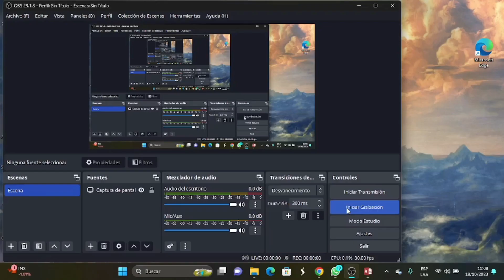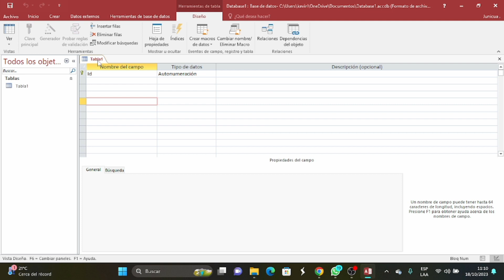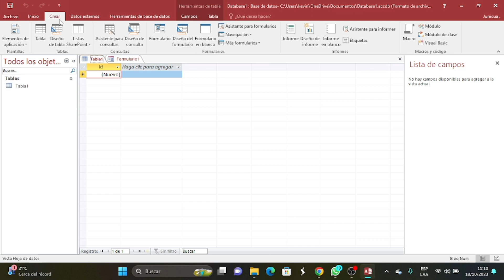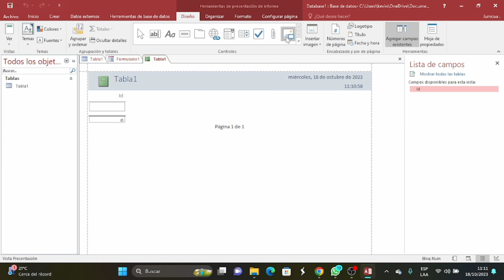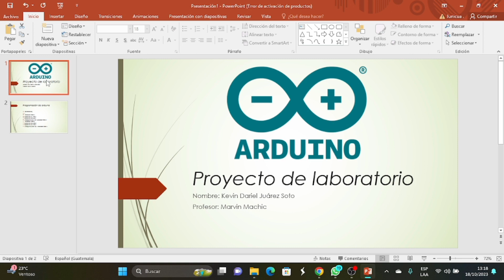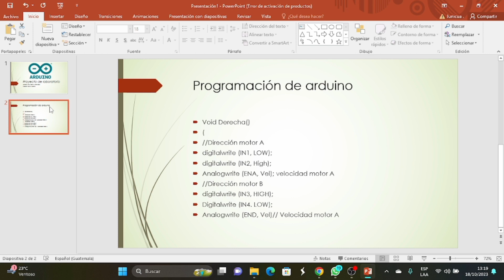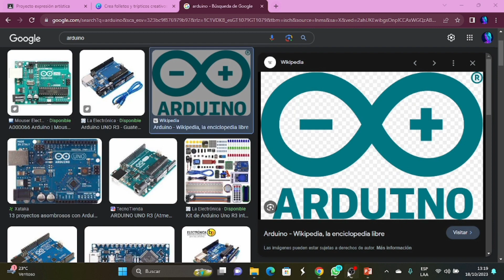Proyecto de Compu Aplicada, Laboratorio y sistemas - Dariel Juárez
Está es una tarea del área de Computación